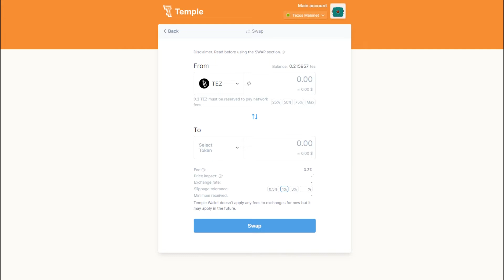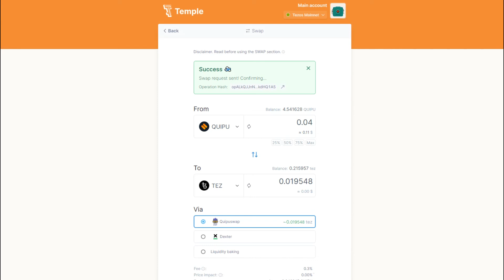What is Swap And How Swap Tokens in Your Temple Wallet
Using Temple, you can swap Tezos-based tokens without ever having to leave your wallet. Coins are exchanged through any Tezos-based DEX protocol of your choice.